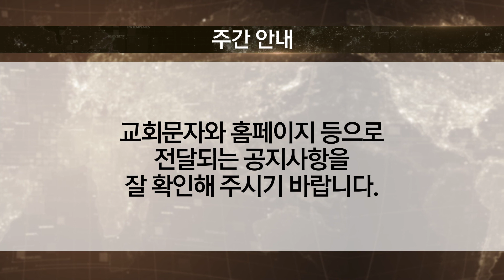[경향교회] 경향뉴스 2020-09-27